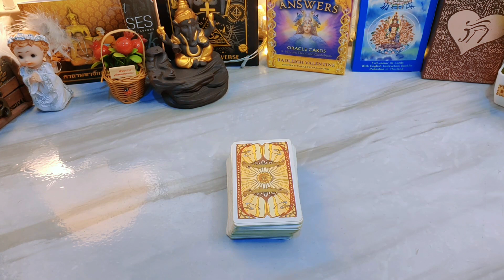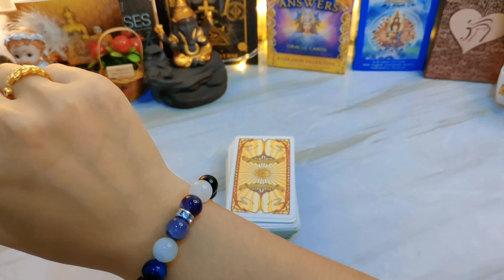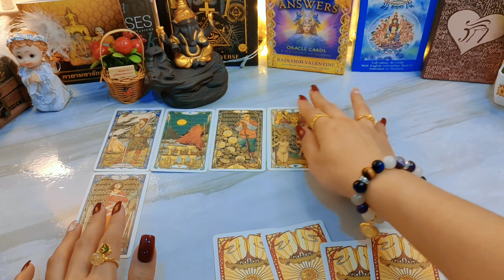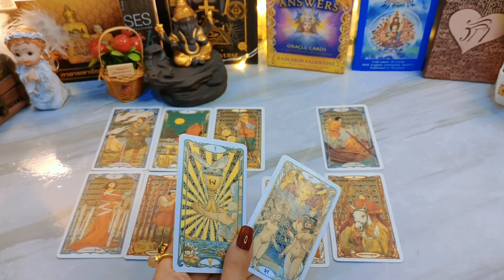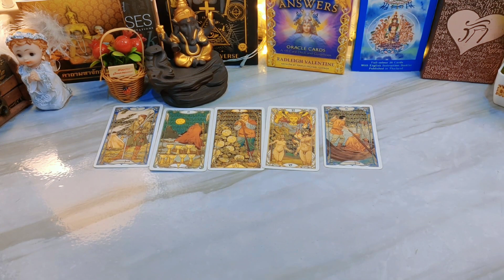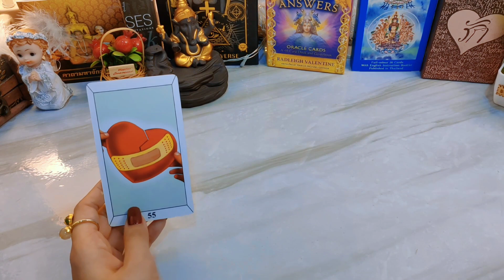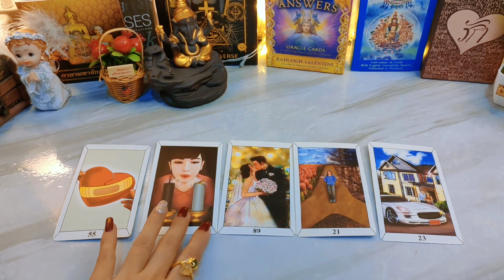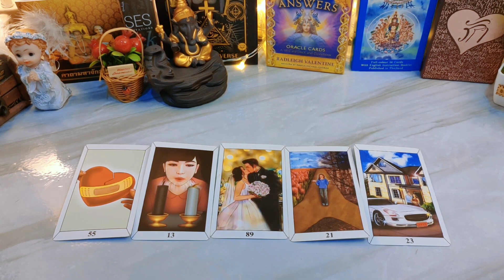Random คุณกำลังจะดึงดูดสิ่งดีๆใด เข้ามาในชีวิต#ดูดวง